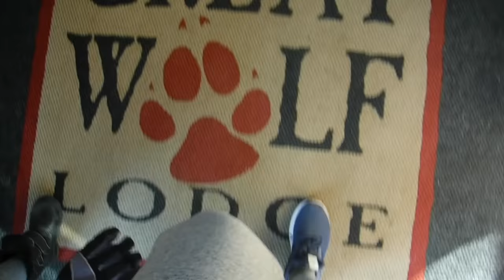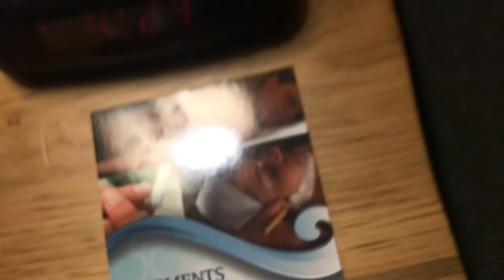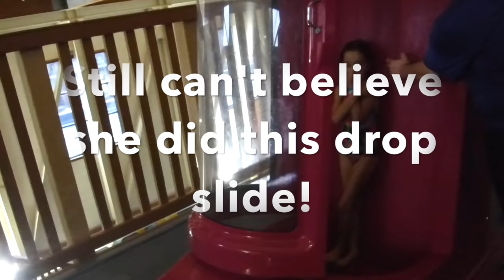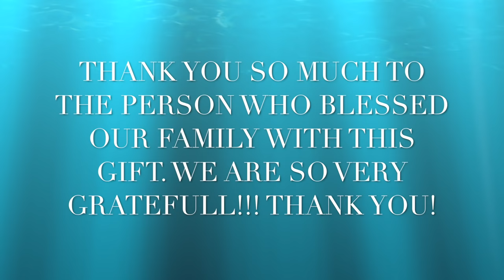EXCITING SURPRISE! GREAT WOLF LODGE 2019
Some amazing person blessed our family with a night away at our favorite waterpark hotel! Great Wolf Lodge in Niaragara Falls Ontario. THANK YOU SO MUCH FOR BLESSING OUR FAMILY
Thank you so much for being here, you are in the right place if you are interested in motherhood content, foster care, adoption, gospel-focused parenting/life, minimalism, intentional living. Purposeful Life.

If you are new here, then here is a bit about me. My name is Kait, living and loving life following Jesus with my hubby and 3 daughters. 1 being a foster love.

I adore Jesus, my husband, children, strong coffee, influencing others to create an impact and making our house a home.

This channel has a ton of foster care content because I am so passionate about making a change in the orphan crisis. I believe we all have a responsibility and ability to do our part for orphaned and vulnerable children.

Here you will also find cleaning videos, mother and baby product review videos, intentional living videos, family vlogs, mommy routine videos, day in the life videos, parenting tips/tools videos, and Christian Faith videos. I hope you are inspired, encouraged and equipped after watching this channel!

My Christian faith is the lens I filter my channel content through and I am determined to live a life and run a business that honors the Lord.

I run a baby boutique - we sell foster care and adoption quote muslin swaddles, adorable baby outfits, moccasins, baby bibs, pacifier clips and teething toys. 100% of proceeds are donated to foster families and adoption grants.

Itn has some of my favorite things, products in my videos I get FAQs about, as well as the link to the children's book I wrote (Fitzy Needs a Family) which is a great tool to explain foster care to children, especially your biological children.

If you are a foster parent I also have a FREE PRINTABLE Foster Care Binder that has everything you need to keep you organized. Check out that on my blog and enter your email in the bottom to have it sent to your inbox!

Children's book - Fitzy needs a family

DSLR - Canon 70D
Vlogging Camera - Sony HX-80
Soft Box Lighting Kit
Ring Light
Joby Gorilla Pod